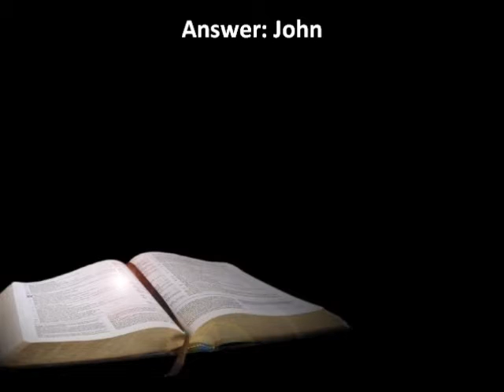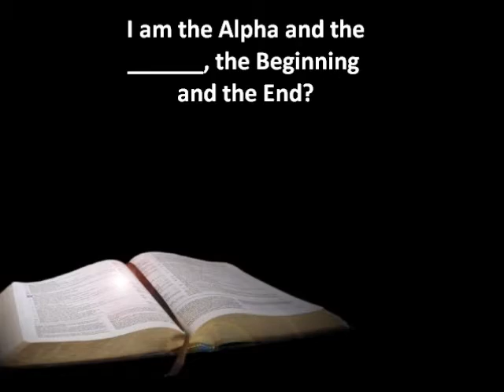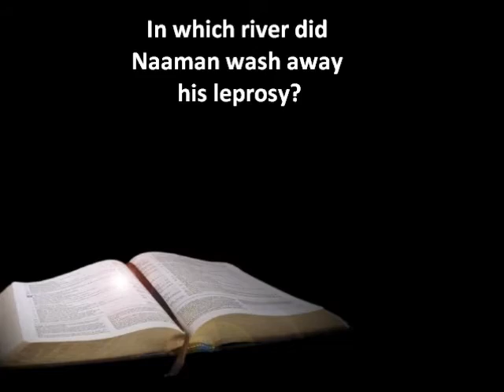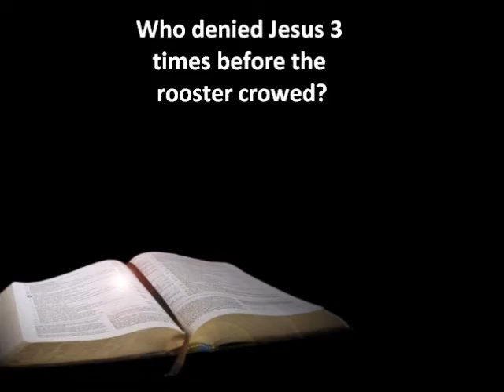Try This! - A Bible Quiz / Trivia ( 2 ) for beginners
Bible Quiz / Trivia - 10 Questions. Difficulty level: Beginner. Test your knowledge of God's Word. How well did you do? Comments please !

Bible Quiz Trivia Bible Quiz Bible trivia Biblequiz Bibletrivia Pub Quiz Questions and Answers knowledge holy scriptures old testament new testament amusement entertainment  general knowledge